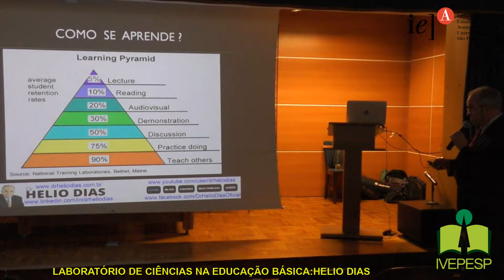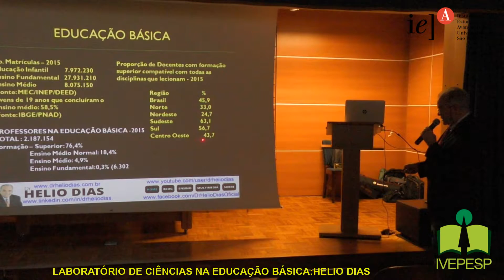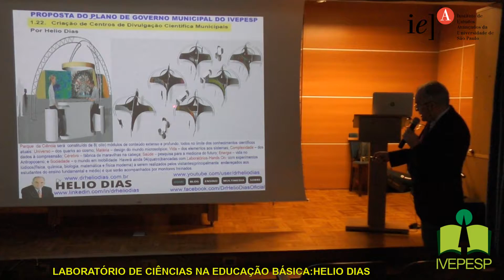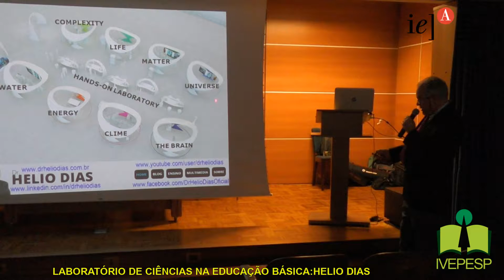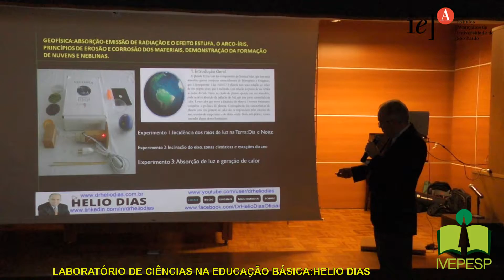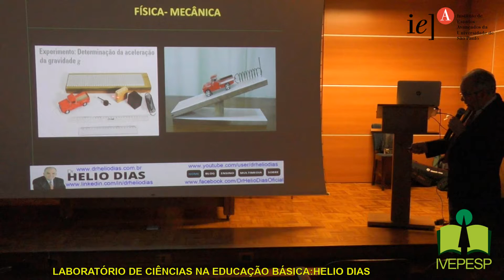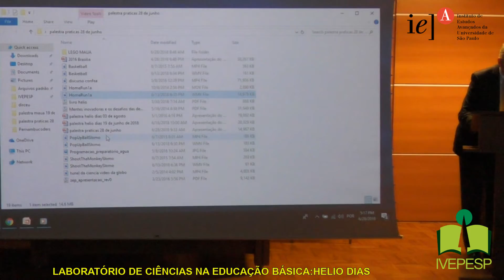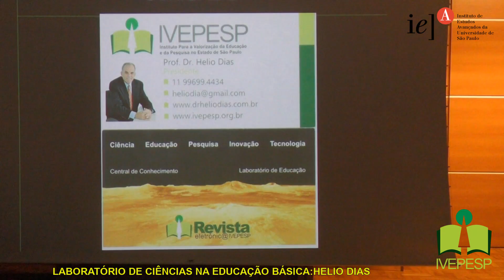LABORATÓRIO DE CIÊNCIAS NA EDUCAÇÃO BÁSICA:HELIO DIAS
Workshop: PRÁTICAS INOVADORAS  PARA  A  EDUCAÇÃO  BÁSICA
Quando : 28/06/2018 das 14h às 19h30min.